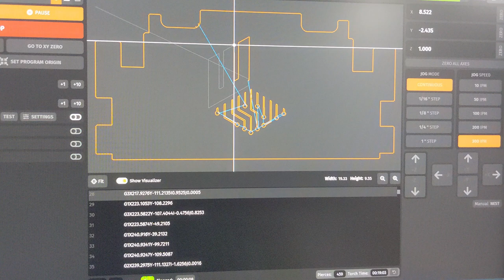Short: Creating a Custom Server Rack Cover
Custom branded 5U rack cover for a mobile cart. Special cutouts around monitor brackets, with dedicated cable routing. Backlit with difused LED.

Tools used: CAD, CNC plasma cutter, chipping hammer, hand file, angle grinder, manual press brake, drill press, paint